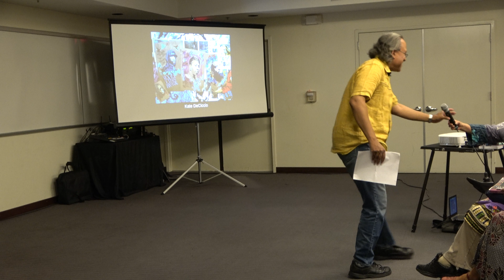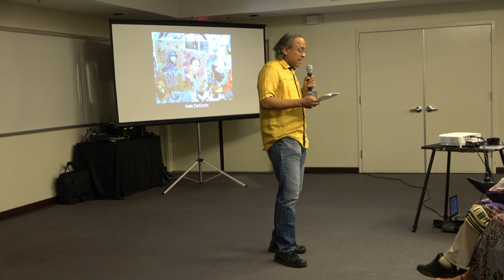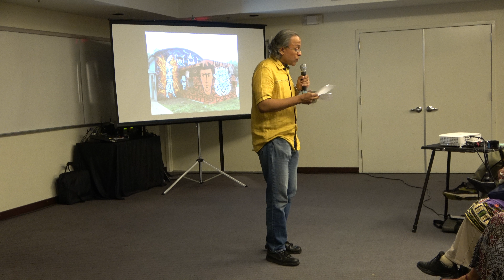Ravi Chandra "Christina: Separation of Church and Date: Union on Holier Ground" 9/7/2019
From the Civil Liberties United Anthology reading at Oakland Asian Cultural Center on 9/7/19.